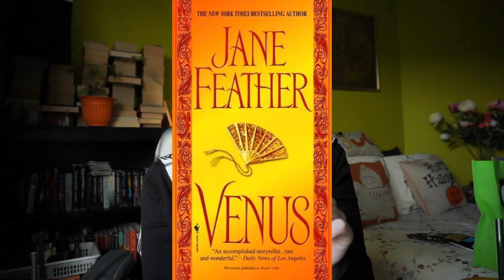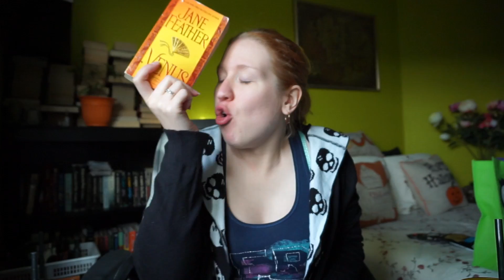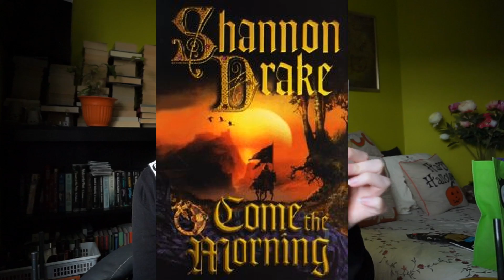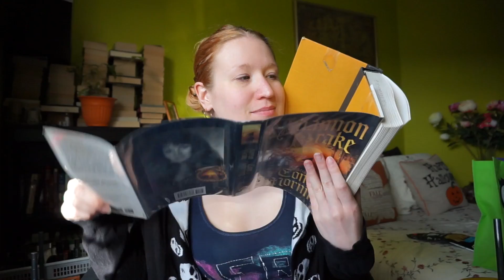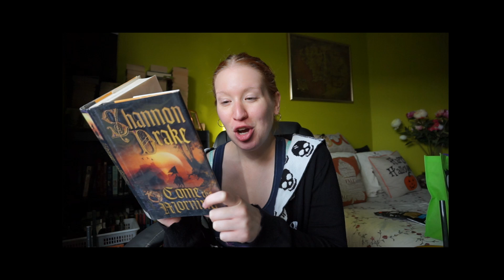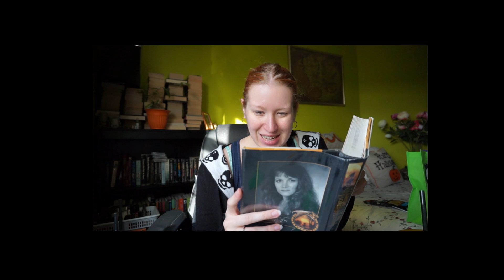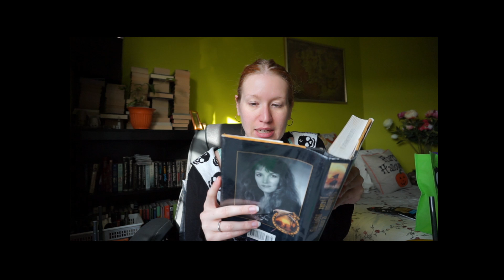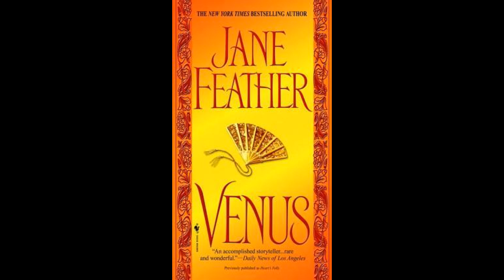Venus by Jane Feather - October 22, 2017